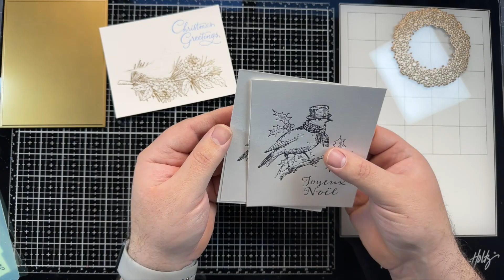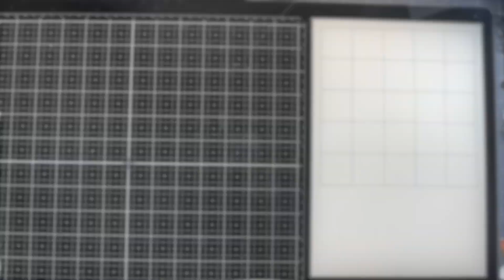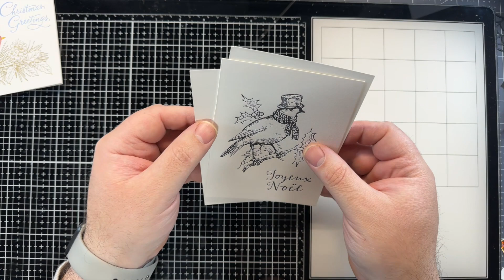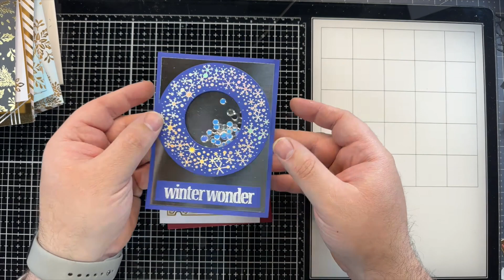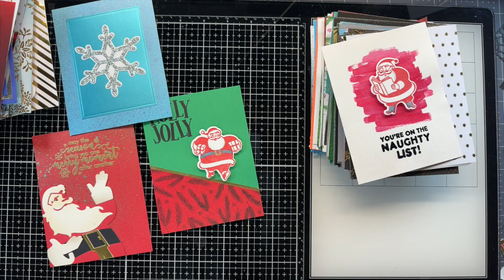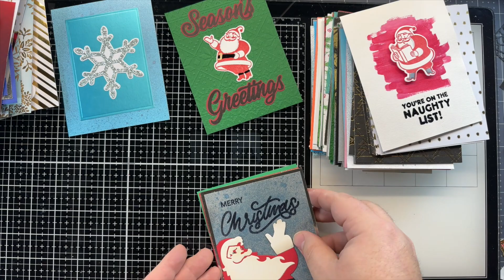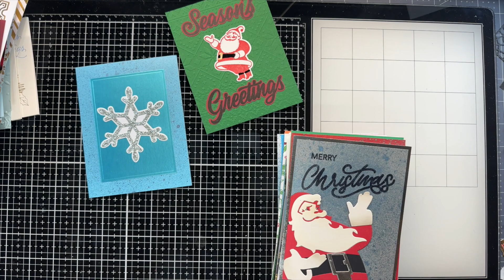Make All Your Holiday Cards In A Weekend (or less) Part 5: Bonus Edition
In this video I use the Spellbinders Glimmer Hot Foil System, BetterPress Letterpress System and specialty cardstock pack to make the last video of this series.

I am so excited to be feeling much better and getting back to creating! I have some really fun projects coming up!

Please send me a handmade card, I will send a card I've made to you in return!

maker moose
armena, alberta, canada
t0b 0g0